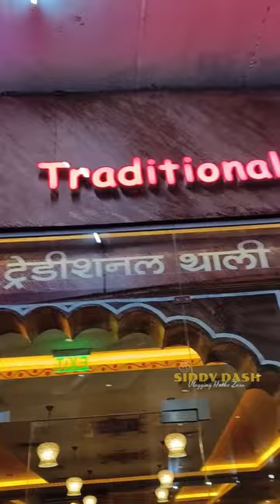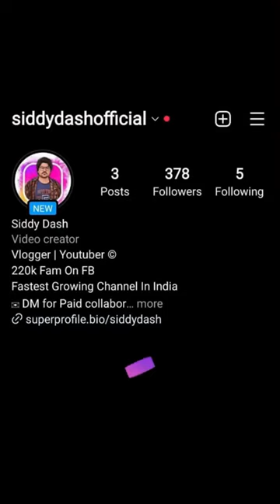Achanak Hum Rajasthan Kaise Pahuch Gaye | Funny Dubbing Video | Ghoomar Restaurant Pune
Rourkela Vlogs
Rourkela Youtuber